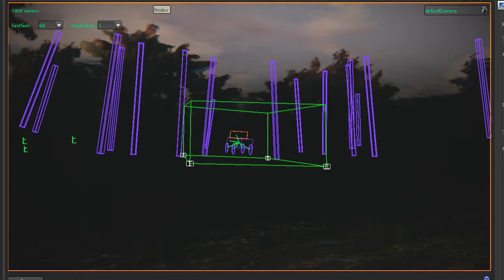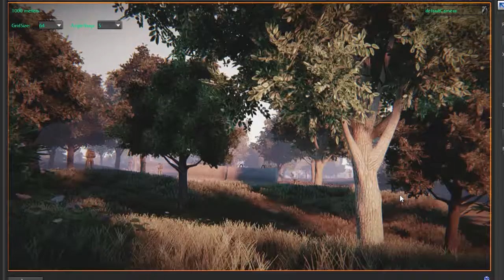Short shooter water